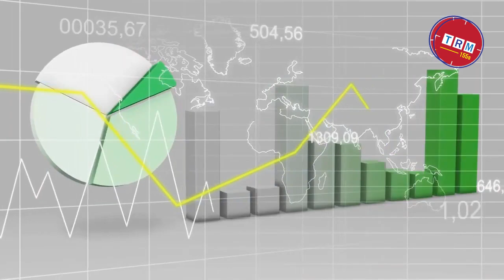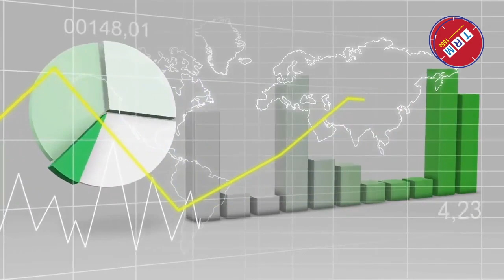India Allocated 300 Crore Rs For Bangladesh || 2022 || TRM 155s